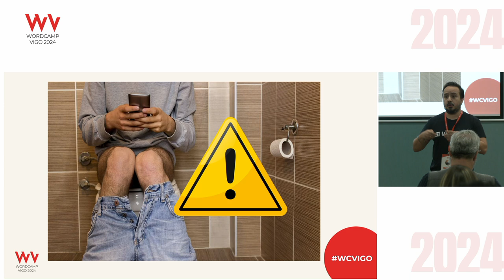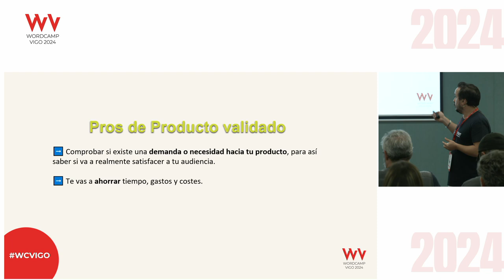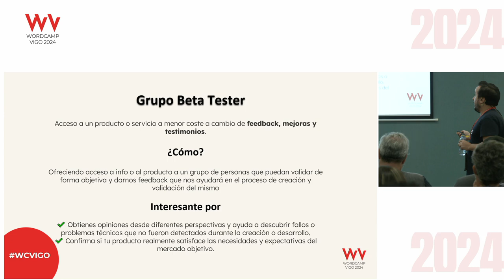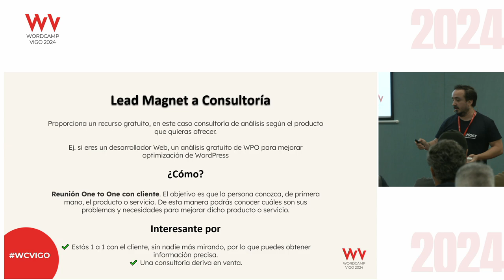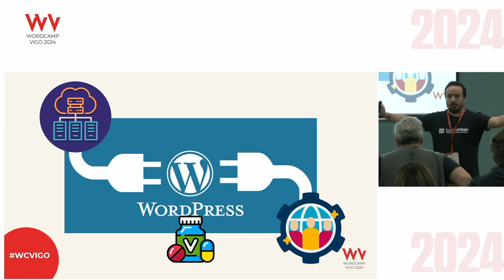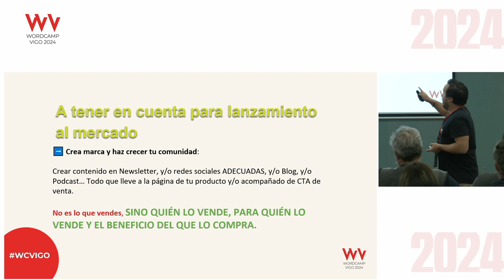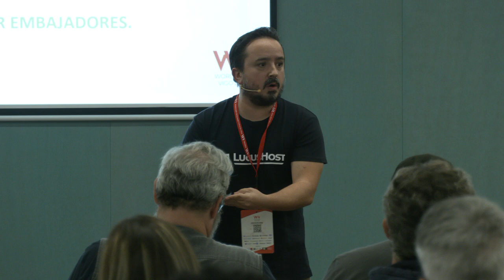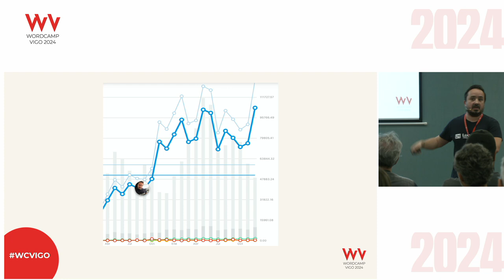Checklist para montar un NEGOCIO RENTABLE con WordPress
¿Quieres montar un negocio en WordPress y no sabes por dónde empezar? ¿Te abruman los mil gurús que hay en internet? Esta charla es para ti, sin tonterías y al grano. Vamos a desglosar, paso a paso, un checklist clarito y sin rodeos para que montes tu negocio en WordPress y empieces a facturar antes de que te des cuenta. Desde la elección del hosting hasta estrategias de monetización que realmente funcionan, te voy a dar las claves fundamentales, esas que nadie te cuenta porque están demasiado ocupados vendiéndote cursos que no necesitas.Presentation Slides »